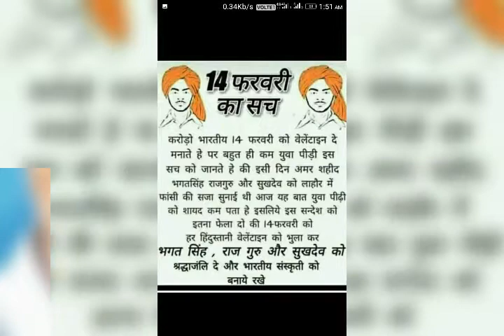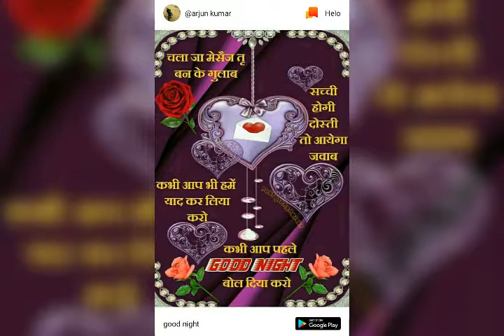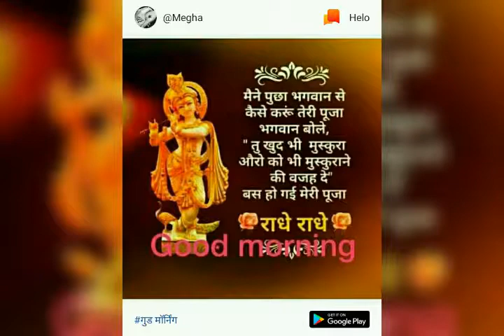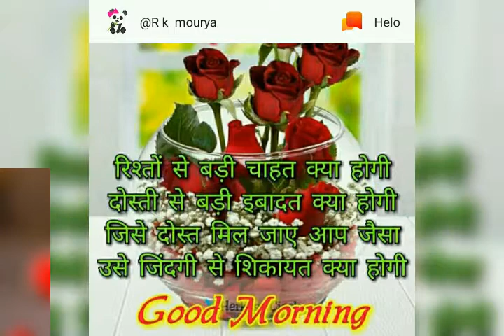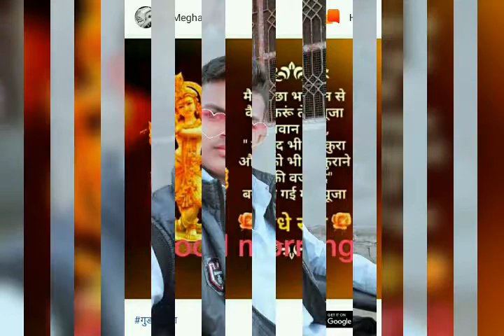Love song (pyar me badnam)